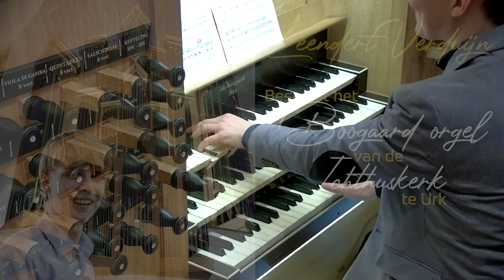Leendert Verduijn - Sleigh Ride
Diverse nummers welke gespeeld worden tijdens  deze concerten plaatsen wij ook los op ons Youtube kanaal. Wij wensen u veel luisterplezier toe.

Opnamedatum: 18 december 2021
Orgel en vleugel
Ichthuskerk, Urk
Boogaardorgel
Organist: Leendert Verduijn
Registrant: Koos van de Ree Doolaard

Als stichting willen we graag muzikanten uitnodigen om op diverse orgels in Nederland te komen spelen. Dit kunnen wij alleen voortzetten met uw hulp.

We also place various songs that are played during these concerts separately on our Youtube channel. We wish you a lot of listening pleasure.

Recording video
Ichthuskerk, Urk
Boogaardorgan
Pianist: Mieke Verduijn Glasbergen
Organplayer: Leendert Verduijn
Assistant: Koos van de Ree Doolaard

As a foundation we would like to invite musicians to play on various organs in the Netherlands. We can only continue this with your help.